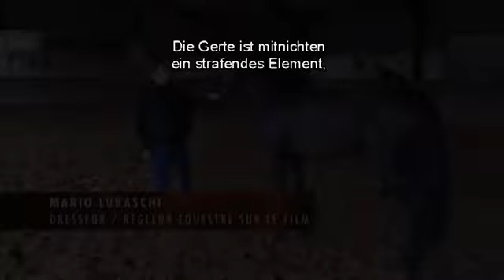Pferdetrainer Mario Lurashis - Die Gerte in der Pferdedressur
Wozu dient die Gerte bei der Dressur von Pferden? Diese Frage beantwortet der Französische Pferdetrainer Mario Lurashis in diesem Video unmissverständlich. Sie ist in keinem Fall ein strafendes Element! Die Gerte ist ein Fingerzeichen, eine Richtlinie, die dem Pferd verrät was es tun soll. Mario Lurashis ist Pferdetrainer im Film JAPPELOUP - Eine Legende.

Das heißt das der über die Links generierte Umsatz je nach messbaren Erfolg bezahlt wird. Ihr könnt euch die Produkte natürlich auch gerne woanders kaufen :) Der Link ist lediglich ein Vorschlag, damit ihr euch das Produkt mal anschauen könnt.